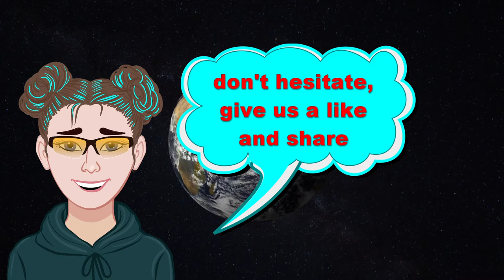How to grab your attention in this distraction-laden world?